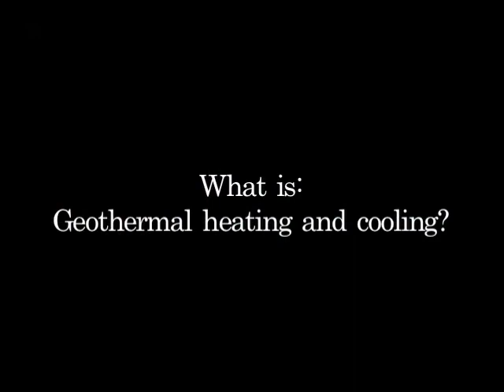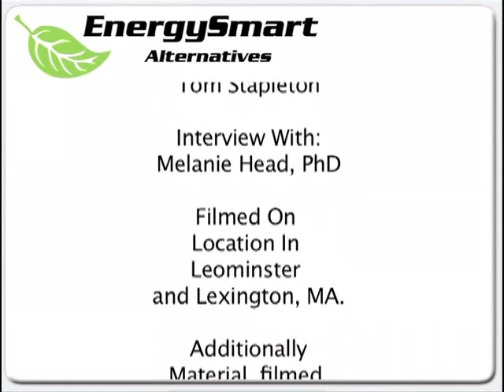Geothermal 101 - Learn the basics in less than 2 minutes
Learn the basics of geothermal heating and cooling in this short video.